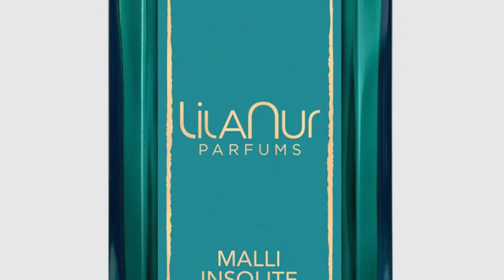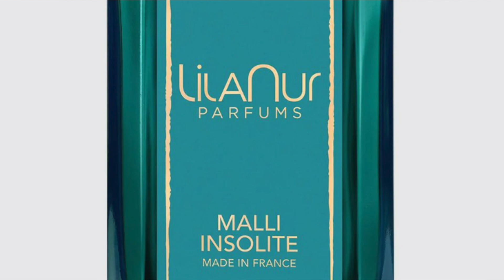LILANUR PARFUMS REVIEW | Agar Epice, Davana Cedre, Malli Insolite | Full Bottle USA/UK Giveaway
LILANUR PARFUMS REVIEW | Agar Epice, Davana Cedre, Malli Insolite

My thoughts on a new house and three of their fragrances. Agar Epice, Davana Cedre, Malli Insolite. Have you tried these three fragrances? Have you been curious to try this new house? And after watching this video which of the three fragrances are you most interested in trying? :)

00:00 INTRO

01:59 LILANUR AGAR EPICE Fabrice Pellegrin 2021 100ml/$285
Notes: Oud, Ginger, Cypriol, Guaiac Wood, Sandalwood, Leather

05:16 LILANUR DAVANA CEDRE Honorine Blanc 2021 100ml/$285
Notes: Davana, Cedar, Pink Pepper, Angelica, Cassis, Musk

07:11 LILANUR MALLI INSOLITE Honorine Blanc 2021 100ml/$285
Notes: Jasmine Sambac, Jasmine Grandiflorum, Pink Pepper, Tuberose, Mineral Notes
Accords: Floral, White Flowers, Fresh, Mineral, Creamy, Earthy

09:46 CONCLUSION